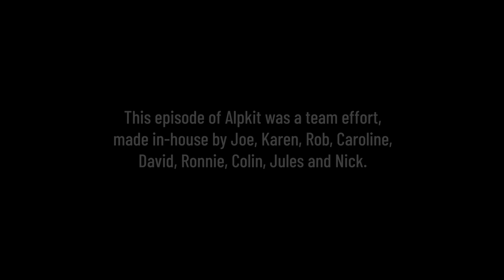Outside Together - Become an Alpkit Shareholder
We've always wanted to extend our share ownership to include our customers.  There's something very special about the bond we have. Together we're strong.

We've had record sales and with exciting new products coming soon, we're looking to the future and helping more people Go Nice Places Do Good Things.

Find out how to join us on our journey